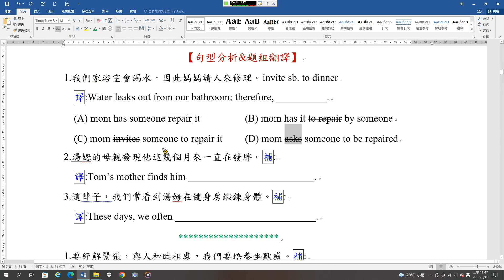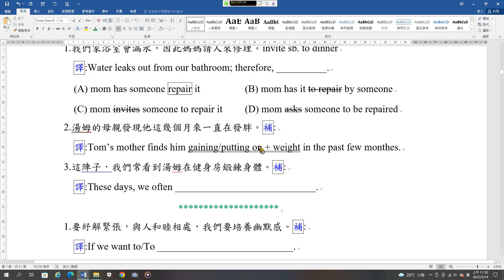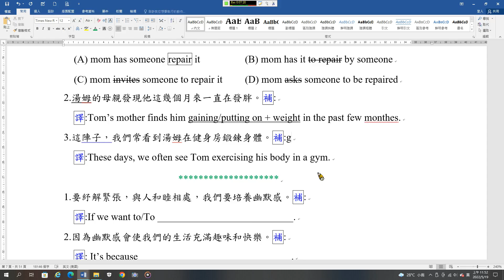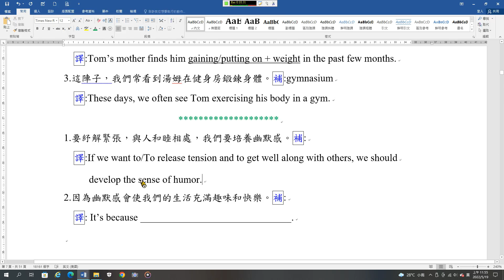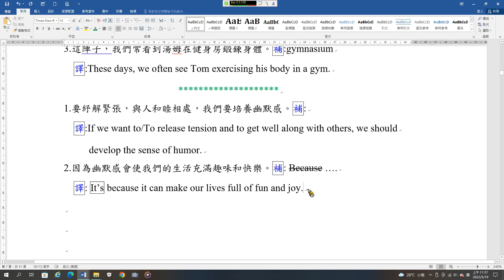語法&翻譯112B 受詞補語的種類